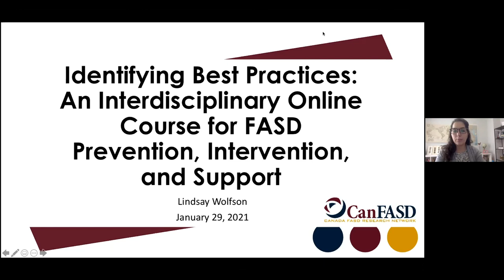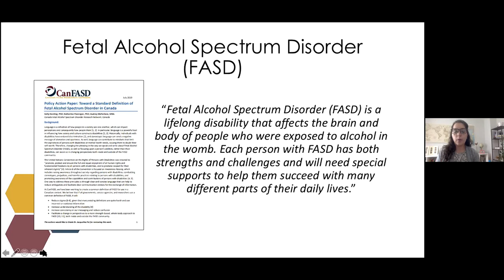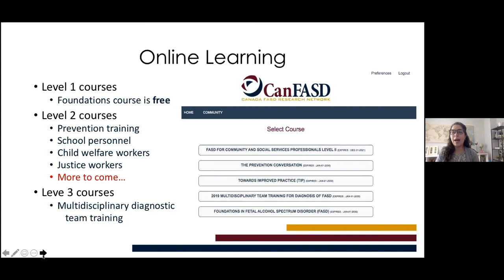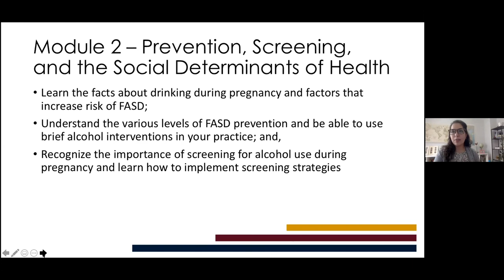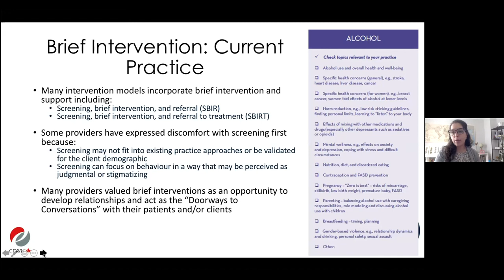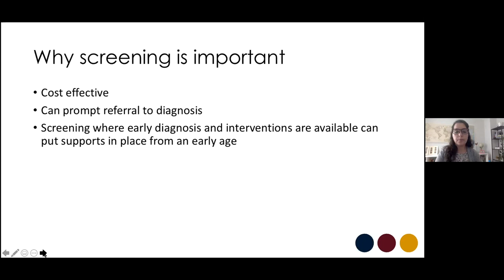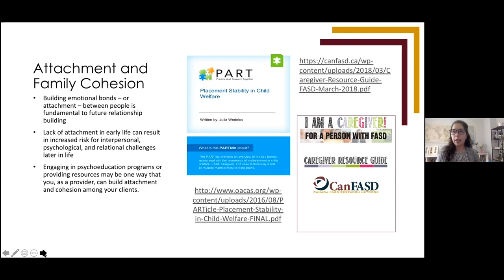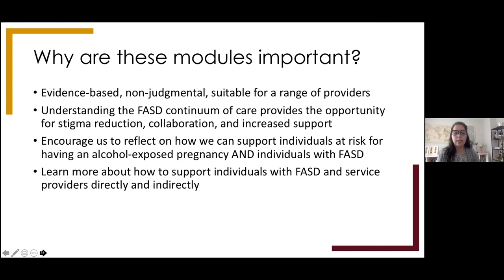Identifying Best Practices for FASD Prevention, Intervention, and Support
More and more online opportunities for professional development are popping up in our increasingly virtual environment. Although there are lots of courses out there for specific professions, there are very few online learning opportunities for the range of professionals who work with people with FASD and women who are at risk of having a child with FASD.

Best Practices for Prevention, Intervention, and Support is CanFASD's newest online learning course, available Spring 2021. It is designed for professionals working in the fields of substance use, mental health, housing, employment, justice, and more. This webinar will provide an overview of the four modules provided in this course. It will also highlight some of the key tools and resources included in the modules to support individuals who have or are at risk of having a child with FASD and/or may have FASD themselves.

This video is part of our CanFASD webinar series, bringing evidence-based research on FASD to Canadians from the comfort of your own home.